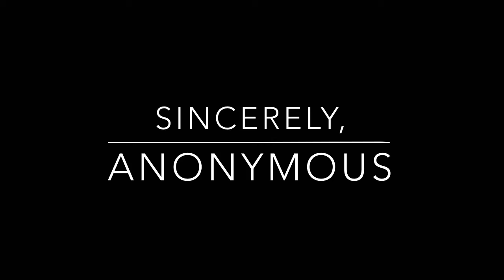RACISM IN MOVIE THEATER